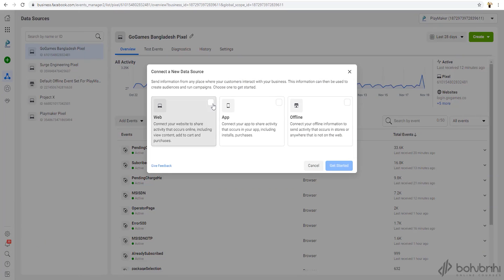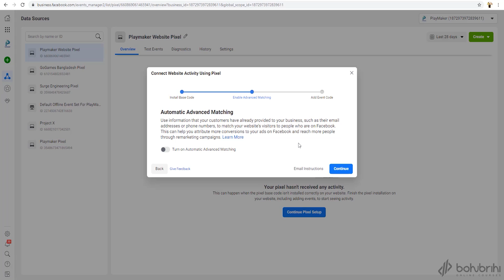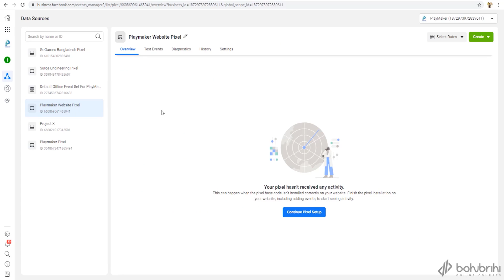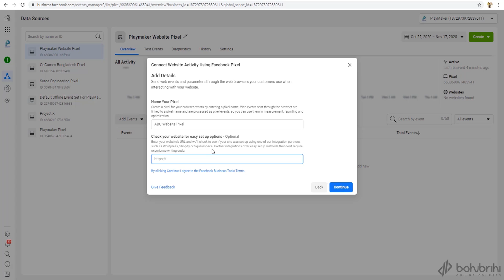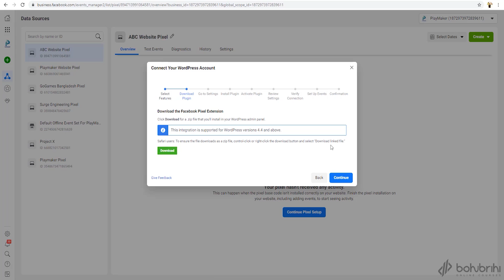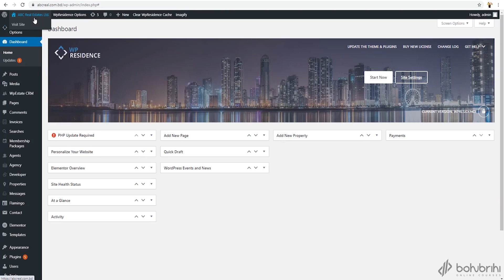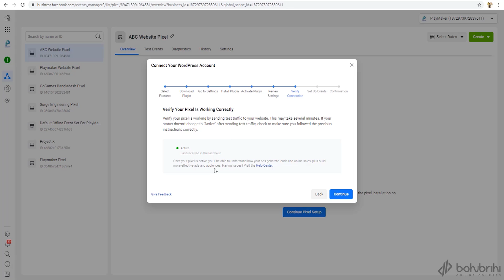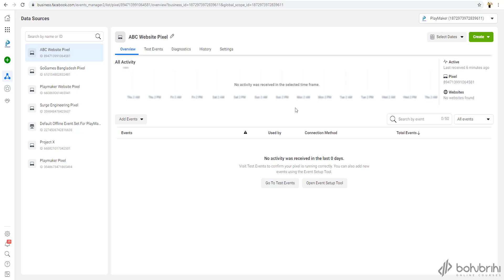How to setup Facebook Pixel | Full Stack Digital Marketing Career Track | Bohubrihi